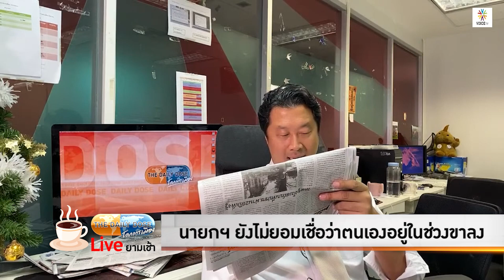TheDailyDose Live! ยามเช้า - นายกฯ ยังไม่ยอมเชื่อว่าตนเองอยู่ในช่วงขาลง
รายการ TheDailyDose Live! ยามเช้า ประจำวันที่ 4 กุมภาพันธ์ 2565